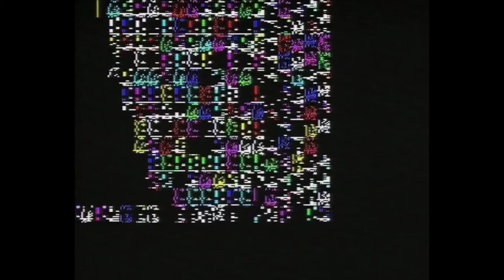Dig Dug - Vic 20 - Cartridge - Real Hardware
I've never been much of a fan of Dig Dug (or Mr. Do for that matter), but since there wasn't a longer video of this I thought I'd give it a go.  This is by far my best go.  I don't think I could handle the music much longer.
To my "non fan" eyes, this seems a decent version apart from the music being a bit too much.